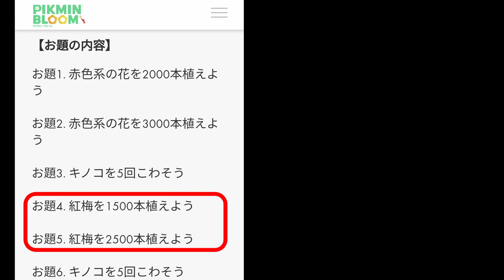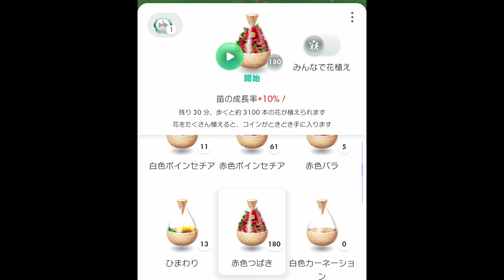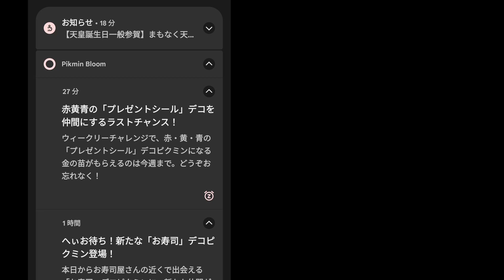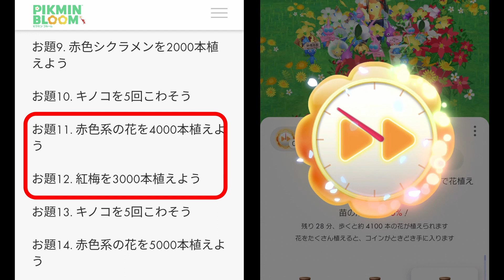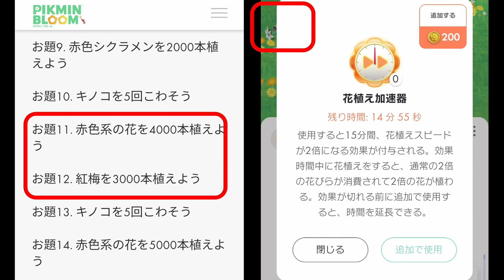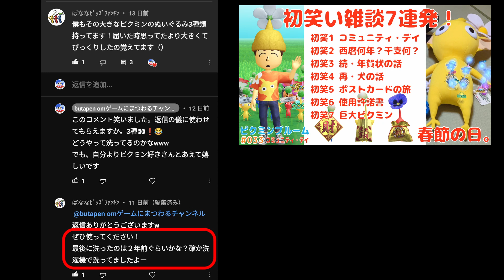ピクミンブルーム「以心の日。バレンタイン🍫 まとめ ～ セントパトリックデー🍀 準備」の巻 令和5年3月1日まで【攻略 Vlog 037】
意外と苦労したバレンタインデー🍫
プレゼントシール デコピクミンのコンプリート

それを支えた数々のポストカード。
ポストカードで伝えてくれた心。
だからセントパトリックデー🍀に繋がる。ありがとう

0:00 バレンタイン プレゼントシールデコ まとめ
5:53 鑑賞の儀「皆さんのバレンタインポストカード」
8:01 返信の儀「デカ黄ピクミン」
8:27 雑談の儀「以心伝心色々」
10:28 おまけ

～「以心の日。バレンタイン🍫 まとめ ～ セントパトリックデー🍀 準備」の巻 令和5年3月1日～
Lv:72
Pikmin:1208匹(233デコ)
Steps:4,330,693

[招待コード]
QBJZHOXDB

☆PIKMIN
YouTubeを始めたきっかけ「ピクミン3」
7年ぶりボイス付きでも無犠牲ねらいます「デラックス」
※ミッションでは無犠牲の指標はないが